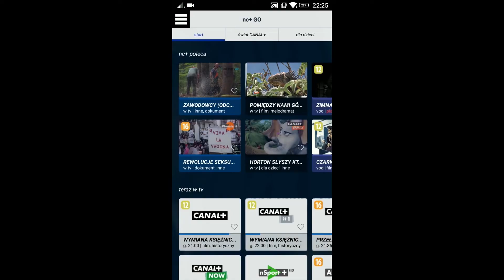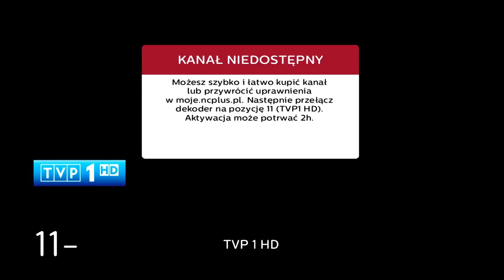Jak rozwiązać problemy z odbiorem sygnału | pomoc CANAL+